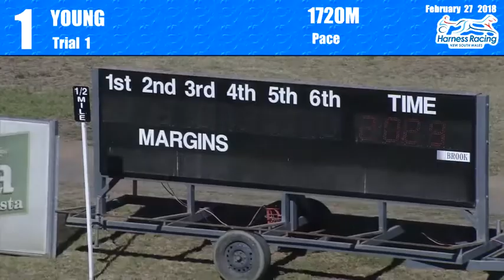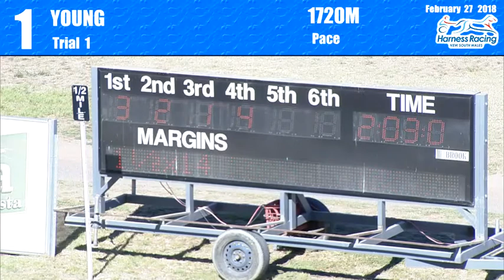YOUNG - 27/02/2018 - Race 1 - PACE [Trial]